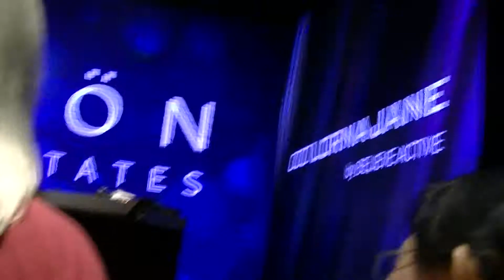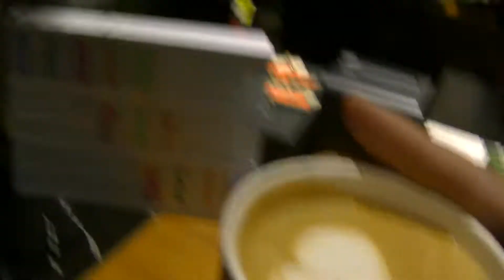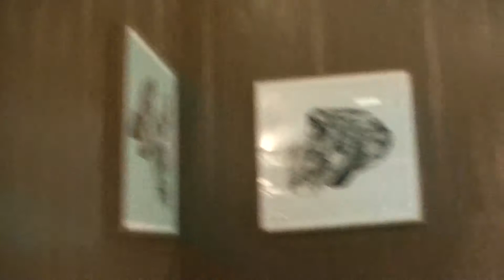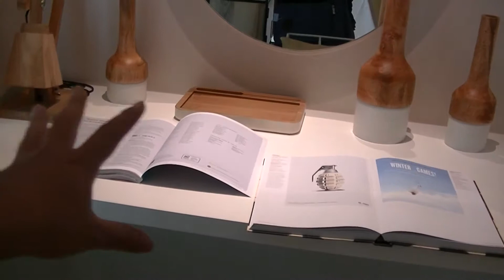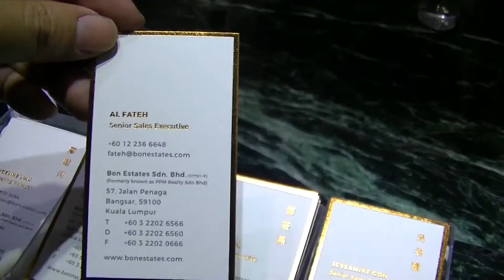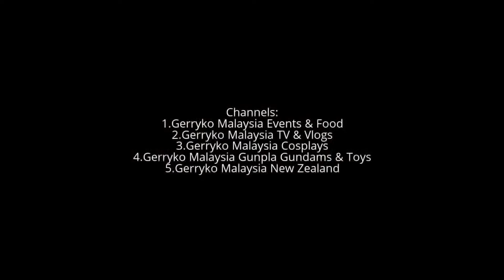BON Estate Party, Part 2/2, 19 March 2017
BON Estate Party, 19 March 2017

BÖN Estates

As craftsmen of Good Living, boutique developer Bon Estates believes in Living, Well-Crafted.
We focus on curating lifestyles and focused on creating a well-balanced and holistic living environment for the community.
Our believe and values are reflected in our flagship development The Estate, South Bangsar.

Emcee: Lee Yvonne

Lee Yvonne (born 1 March 1988, Selangor, Malaysia) is a Malaysian model. She is best known for her title as Miss World Malaysia 2012 / 2013 and represented her country in the Miss World 2012 in Ordos, Inner Mongolia, China PR.

Talitha Tan

0:10, 6:00, 12:00, 18:00, 24:00, 30:00, 36:00, 42:00, 48:00, 54:00,

💕Stabil💕 - has been stabilized using youtube editor
♪ Music Used♫ ♬

性NSFW别
► = to